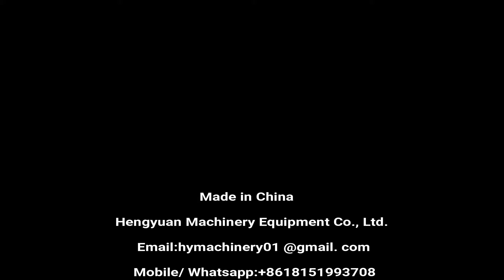Semi automatic 360 Degree Turnover Stainless Steel Cleaning Paste Square Pail Labeling Machine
Semi-automatic 360 Degree Turnover Self-adhesive Non-dry Sticker Label Applicator for Square Bottles Three-sided Labeling Machine

半自动360度翻转贴标机شبه التلقائي آلة وسم poolautomaatne märgistusmasin полуавтоматична машина за етикетиране półautomatyczna maszyna do etykietowania Halvautomatisk mærkningsmaskine halbautomatische Etikettiermaschine полуавтомат для наклейки Autocollant puoliautomaattinen nimilaite 세 미 오토 매 틱 부이 semi-automatische labeling-machine poloautomatické štítkovací zařízení semi-automate de etichetare Máquina de etiquetagem semi-automática 半自動ラベリング機 Halvautomatisk etiketteringsmaskin Polavtomatska naprava za etiketiranje เครื่องติดฉลากกึ่งอัตโนมัติ Calcomanías semiautomáticas ημιαυτόματο μηχάνημα επισήμανσης félautomata jelölési gép semiautomatica etichettatrice Mô- tự động dán nhãn 半自動貼標機

◆Semi-automatic labeling machine
☛Introduction
Semi-automatic 360-degree flip non-dry self-adhesive sticker labeling machine can stick non-dry sticker labels on a wide shape of bottles, containers, and commodities by changing tools. For example a round bottle, cans, jars, containers, objects, cone-shaped bottles, commodities, flat bottles, four sides, and six side bottles, etc. With the inspection of the sensor, tracking label synchronously, ensure to labeling speed and smoothly.
Host design labeling machines using imported and domestic advanced technology to improve and make a solution for instability of general domestic labeling. By optical fiber computer control, we can get the synchronization tracking. The output of labels is controlled by a stepper motor or servo motor. It can detect the objects and size of labels automatically. It is modern and advanced electronic mechanical integration equipment automatically controlled by microcomputer mode, with large LCD touch panel, display and memory devices containing dozens of memory devices. The operation is simple, the labeling is accurate, the performance is reliable, and there is only low noise. Sticker labeling machine is easy to clean, not moldy, beautiful after labeling and of high production efficiency. It is strong and won't fall off on its own.
Semi-automatic sticker labeling application machine is suitable for labeling on objects with different shapes with one, two, three, etc labels.
Automatic 360° turnover type label applicator is widely used in the bottling of daily chemical, agricultural chemical, food, personal care, and pharmaceutics industry.

☛Application
*For all kinds of cone, round, square and irregular shaped objects wrap-around labeling by changing the mold.
*Widely used in food, cosmetic, chemical, pharmaceutical, and other industries.
*Date printer can be added to print production date, batch lot and expiry date while labeling.
*Support customization.

☛Technical Parameters
Labeling capacity: 0~30pcs/min
The inner diameter of the label roll: 76 mm
The outer diameter of the label roll: 240 mm(max)
The suitable size of the label: Width 20-150 mm, length 20-300 mm
The suitable size of labeling objects: D 12mm～250mm,  length 30mm～250mm,  Can be customized
Total Power: 660w
Power supply: AC220V/110V, Single phase. Globally customized
Net weight: About 60kg
Machine size: 83(L)×72(W)×95(H)cm

✅Catalog